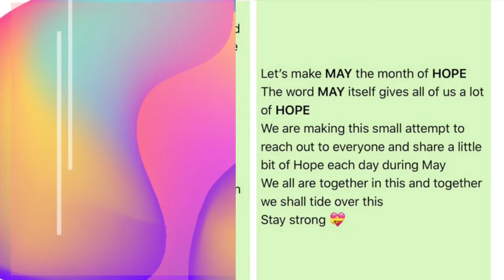Lively Moms Squad - SELF MOTIVATION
Hello Everyone from Lively Moms Squad!

What all of us are going through right now is probably the toughest ever faced by humanity and has affected the entire mankind
And very unpredictable
Just when we start feeling things are getting better something unforeseen happens and throws us back into the same spot
But friends let’s not give up🙏
We’ve been hearing this again and again of late
The month of May is going to be very bad with this corona virus
Don’t let this get into your system
Let’s make *MAY* the month of *HOPE*
The word *MAY* itself gives all of us a lot of *HOPE*
My friends and I are making this small attempt to reach out to everyone and share a little bit of Hope each day during May
Keep watching this space for more
We all are together in this and together we shall tide over this
Stay strong 💝

May we realise that the greatest force that will actually get things done is self motivation
Once we discover the power of motivating oneself this will bring us closest to elation
Self motivation is what will help us deal with the toughest of issues and handle every hitch
With this amazing skill there is nothing that we wouldn’t be able to win achieve or clinch
Self motivation will give us the direction to manage even the most complex aspects
From fear of failures rejection and dismay this magical shield surely protects
This brings about an increase in the level of commitment towards each and every goal
We becoming stronger in the thinking that what we want to achieve is in our control
Let’s take the initiative for our own selves and build up rock solid resilience
When we get a grip on ourselves completely life becomes an undaunted experience